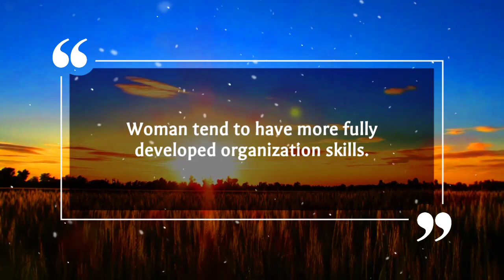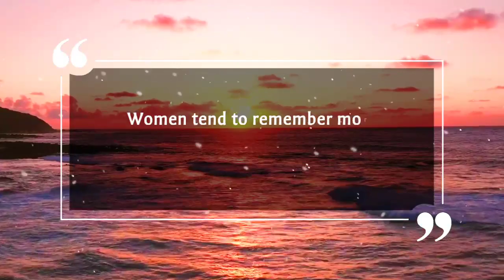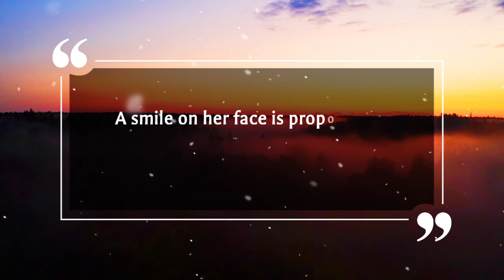Psychology Facts about Girls Behavior and Body (DELICIOUS GIRL)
This video is intended to help you evolve and also prepare you for the various challenges of modern life. In this video, we break down some psychological stats and fun facts about women you need to know.

More interesting psychological facts about women we also talk about some psychological statistics about love and life in this educational video.

THE FACT OF PSYCHOLOGY becomes a major theme of this PSYCHO 1.7M channel. OK!!!

Thank you very much. Congratulations on watching and enjoying the video.

©NOTE: Some images, music's, videos, graphics, are shown in this video may be copyrighted to respects owners, not mine.

All images and video clips for this channel are from Pexels.

Psychology Facts
Psychology
Psychological Facts
Human Psychology
Psychology Facts About Love
Psychology Tricks
Psychology Class
Psychology Facts About Girls
Psychology Fact
Dark Psychology
Personality Psychology
Human Confusion Behavior
Girls Psychology Facts